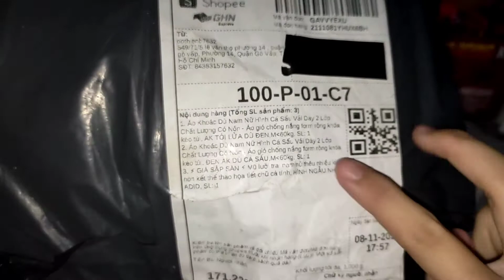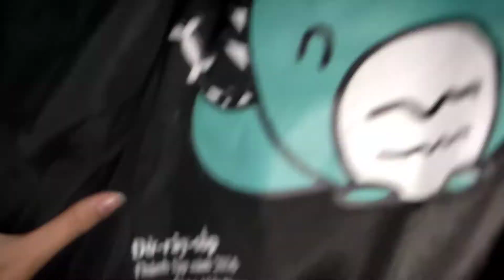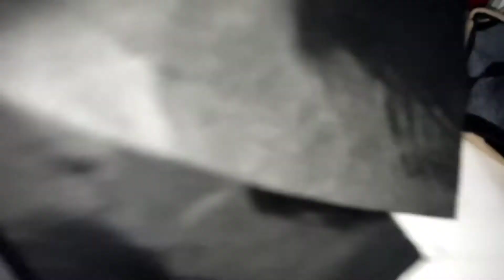Mua áo trên Shopee và cái kết!!!